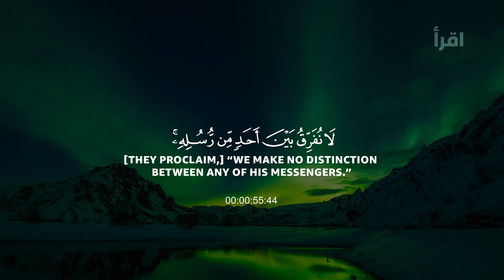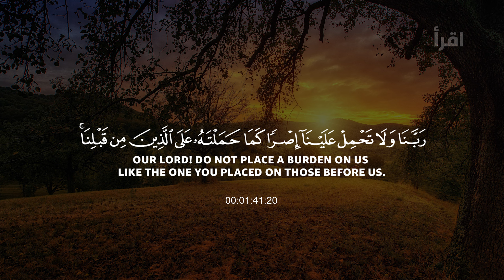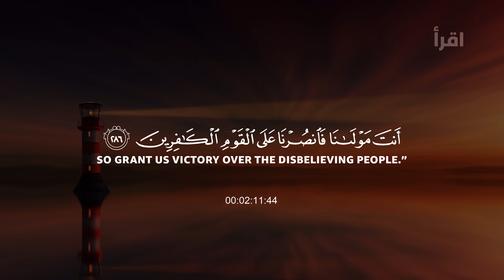Surah Baqarah Last Ayah - Dua for Forgiveness - Surat Al Baqarah Beautiful Recitation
✅ Surah Baqarah Last Ayah - Dua for Forgiveness - Surat Al Baqarah Beautiful Recitation – Maher Al Muaiqly

➡️Welcome to the "My Favorite Ayah" YouTube Channel. This Channel is Dedicated to Provide You Ayah from The Quran and Our Aim is to Help you Listen to The Verses from The Quran and Spread the Message of Our Beloved Prophet (SAW).

➡️We Continuously Produce Islamic Content & in Doing So, Alhamdulillah; We Equally Share the Rewards and Blessings of Allah.

➡️Your all-important Comments will never go unappreciated!
➡️Jazaak Allah Khair!

Period Of Revelation (Dua for Forgiveness):
Though it is a Madni Surah (revealed at Madinah), it follows naturally a Makki Surah (revealed at Makkah) Al-Fatiha, which ended with the prayer :"Guide us to the Right Way." This Surah begins with the answer to that prayer, "This is the guidance that you have asked for." The greater part of Al-Baqarah was revealed during the first two years of the Prophet's life at Al-Madinah.

Theme of Surah Ibrahim/ Subject Matter (Surat Al Baqarah Beautiful Recitation):
Guidance is also provided concerning social, cultural, economic, political and legal issues through addressing the Jews who were acquainted with the Unity of Allah, Prophethood, Revelation, the Hereafter and angels. The Jews professed to believe in the law which was revealed by Allah to their Prophet Moses (pbuh), and in principle, their religion was the same (Islam) that was being taught by the Prophet Muhammad ( pbuh). Although they were originally Muslims, they had swerved from the real Islam and made innovations and alterations to their religion. As a result they had fallen victims to hair splitting and sectarianism, so much so that they had even given up their original name "Muslim" and adopted the name "Jew" instead, and made religion the monopoly of the children of Israel. This was their religious condition when the Prophet went to Al-Madinah and invited the Jews to the True Religion. More than one third of this Surah addresses to the Children of Israel. A critical review of their history, moral degeneration and religious perversions has been made, to draw clear lines of demarcation between the essentials and nonessentials of the True Religion. The Jews are warned not to mix up the Truth with Falsehood.

During this period, a new type of Muslim called "Munafiqin" (hypocrite), had emerged. There were some who had entered the fold of Islam merely to harm it from within. There were others who were surrounded by Muslims, and had become "Muslims" to safeguard their worldly interests. They, therefore, continued to have relations with the enemies so that if the latter became successful, their interests would remain secure. Allah has, therefore, briefly pointed out the characteristics of the hypocrites in this Surah. Later on when their mischievous deeds became manifest, detailed instructions were given in Surah Al-Taubah.

This Surah is an invitation towards the Divine Guidance. All of its stories, examples and incidents revolve round this central theme. This Surah particularly addresses the Jews and cites many events from their history to admonish and advise them that accepting the Guidance revealed to the Prophet Muhammad (pbuh) is to their own advantage. They should, therefore, be the first to accept it because this Message is basically the same as that revealed to the Prophet Musa (Moses) pbuh.